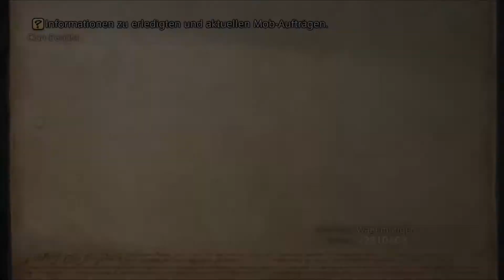Lamentieren über Arrangiertes - Final Fantasy 12 #103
Das hier wird wohl das definitiv längste Lets Play auf meinem Kanal. Wollte es unbedingt mal wieder spielen
weil ich es schon damals auf der PS2 derbe gesuchtet hab. Und für nen Remaster sieht das Game auch echt gut
aus, muss man einfach mal erwähnen. Allerdings ist das wieder mal ein Square Spiel also könnten gewisse
Szenen Copyright sein da muss ich eben schneiden...